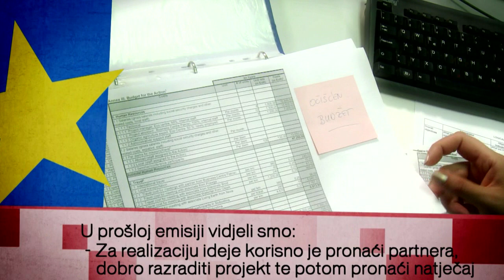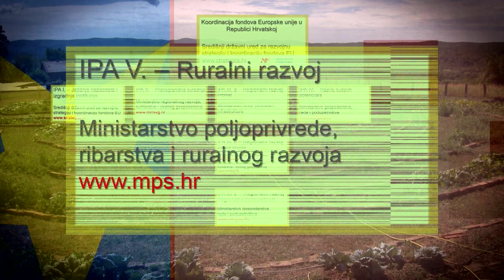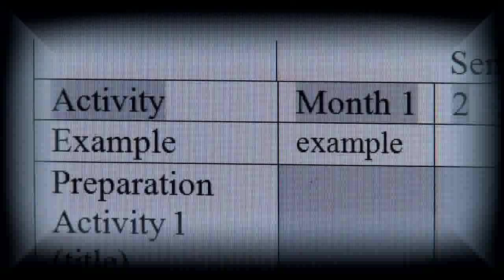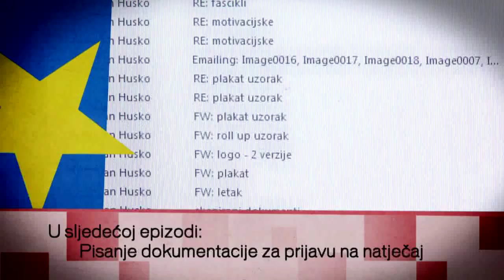13 - Od ideje do projekta 2